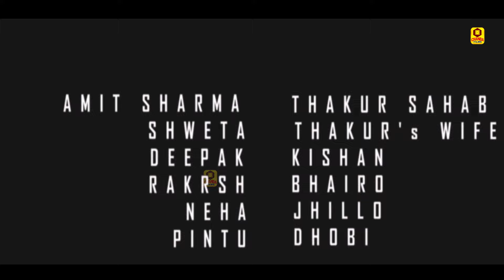विसर्जन Visarjan || A true story on the history of Rajasthan Motivational Film || Chanda Film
Film : Vasarjan
Writer :  Jis Studio
Artist : Amit Sharma, Rakesh Tyagi, Deepak, Shweta, Neha, Riya, Pintiu Rajput, Pritam Gurjar